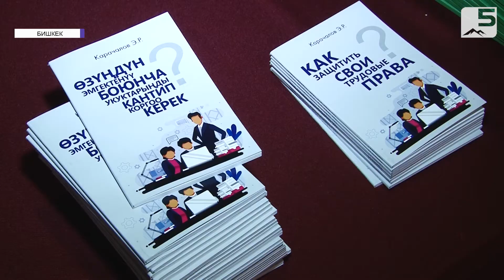Өлкөдө майыптардын эмгек укугу корголобу?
Кыргызстанда 200миңге жакын ден соолугунан мүмкүнчүлүгү чектелген жаран бар. Алардын басымдуу бөлүгү жумуш менен камсыз болгон эмес. Буга, инклюзивдик мектептин жоктугу, тиешелүү деңгээлде билим албаганы себеп. Көз карандысыз серепчилер майыптардын маселеси системалуу түрдө каралбай, мамлекеттик түзүмдөр бирдиктүү иштебей жаткандыгын белгилейт.